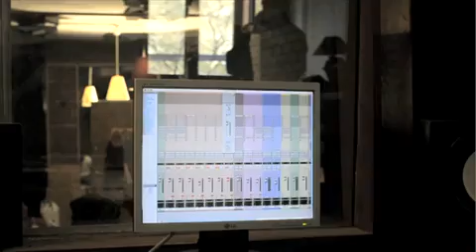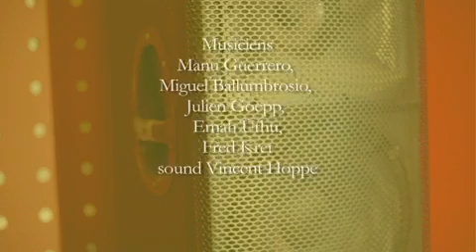J'AI ENREGISTRÉ MON PREMIER ALBUM !! (making of de l'Album "Métissez-Moi")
Making of d'un 1er album
"Métissez-moi"
disponible sur Spotify et Deezer etc...